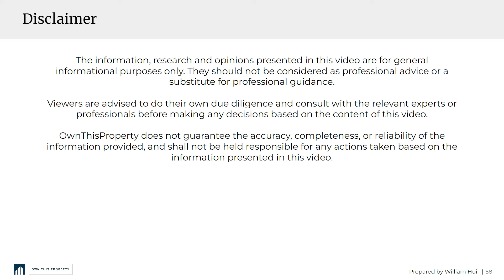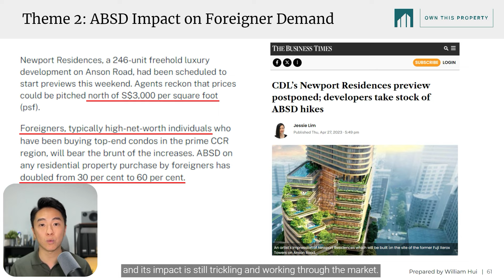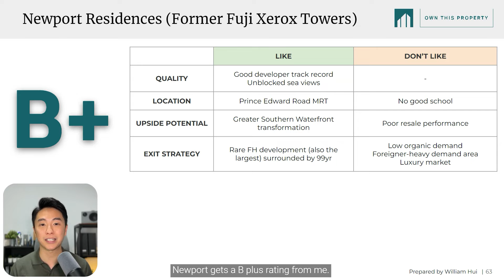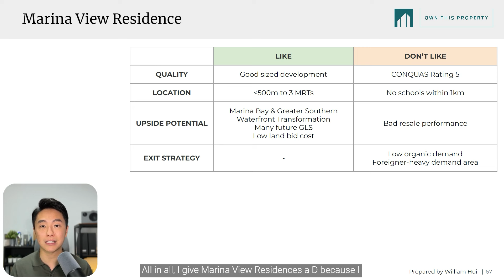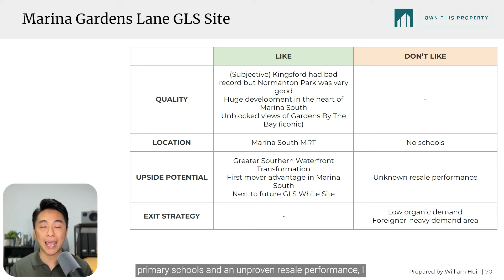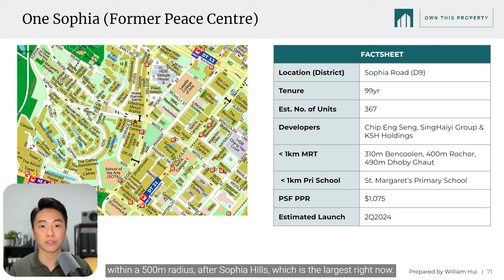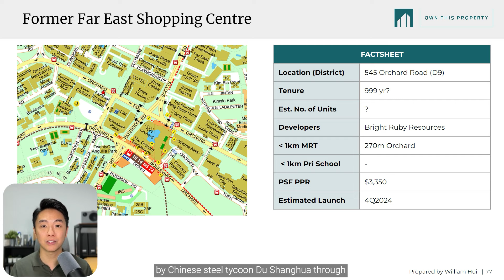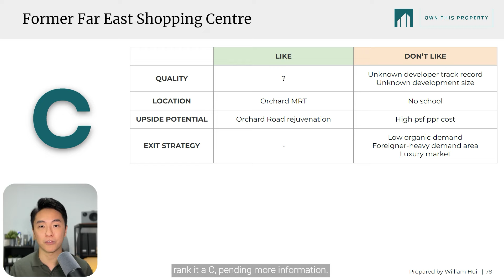2024 CCR New Launches Ranked | Part 3 - The Ultimate Guide To New Launches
With over 40 new launches in 2024, which one should you consider? In Part 3 of The Ultimate Guide to New Launches 2024, we rank CCR projects!

0:00 Intro
00:32 Tiered Ranking System
02:23 Newport Residences
03:54 Skywater Residences
04:32 Marina View Residences
05:49 Marina Gardens Lane GLS
06:59 One Sophia
08:04 Aurea
09:03 Central Square Redevelopment
09:54 Former Far East Shopping Centre
11:04 Summary
11:44 Conclusion

OwnThisProperty is an independent team under PropNex Realty Pte Ltd (Agency Licence No. L3008022J).